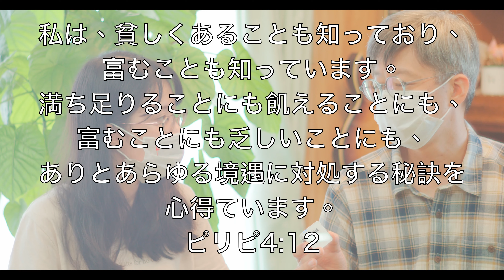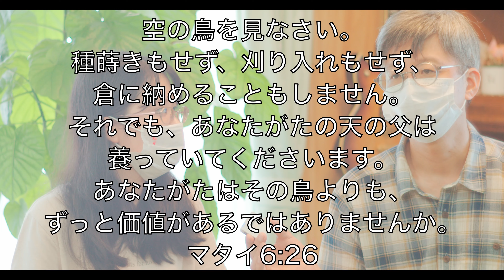金欠でも喜べますか？／179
岡山の牧師／斉藤隆二が一人でぼそぼそ話しています。